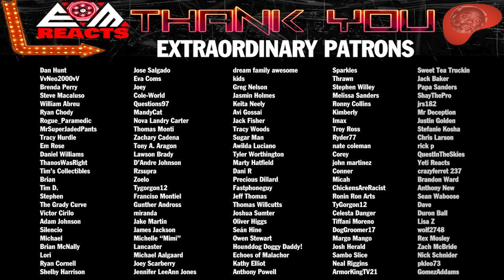DAWN OF THE PLANET OF THE APES (2014) | FIRST TIME WATCHING | MOVIE REACTION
Dawn of the Planet of the Apes (2014) First Time Watching Movie Reaction, Review, and Commentary for JL.  Many moments realizing why Koba looked so much like a villain in the last movie and MANY moments giving Andy Serkis even more flowers were had.